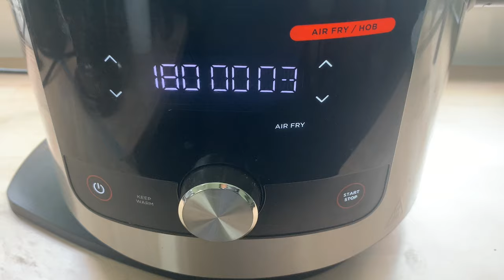Breakfast Crimpit Wrap Recipe-Crimpit Wrap Recipes-Crimpit Sandwich Maker-Crimpit Toastie Maker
Bread
Baked Beans
Salami/Sausage
Cheese

Air Fry at 180c for 7 minutes OR toast in toaster/pan.